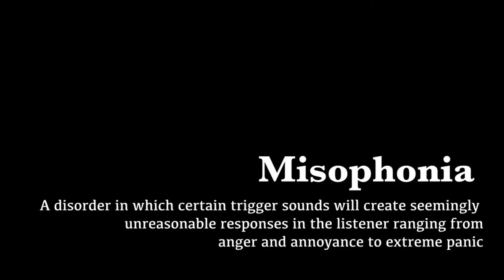Misophonia - A Short Film directed by Rowan Abbott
Trigger warning for people with Misophonia.

Thank you to anyone who takes the time to watch this. I used an IPhone 8 camera and microphone, so please excuse the poor quality (audio especially, as it is the subject of the film). I have some new equipment I’m excited to use!

I appreciate any and all feedback you give. It is available to rate and review on Letterboxd here: